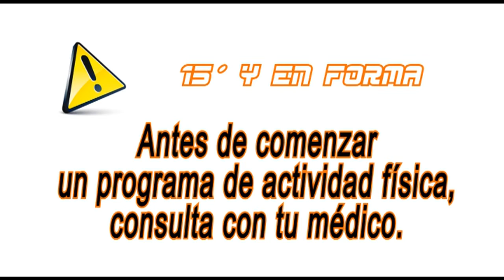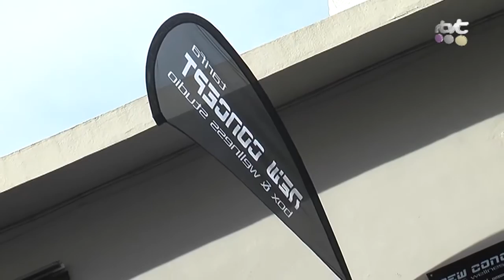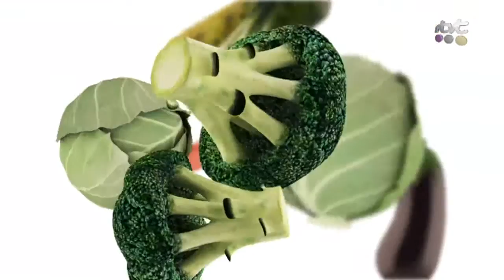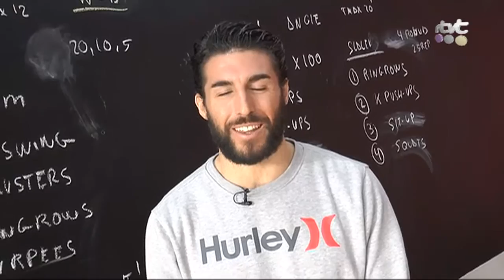15 Y EN FORMA SEM 19 PROGRAMA 89